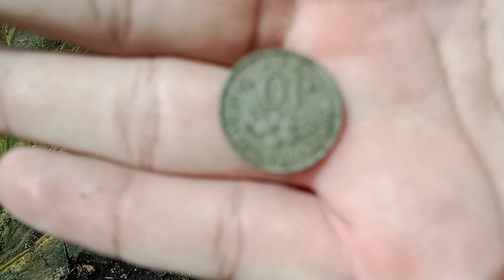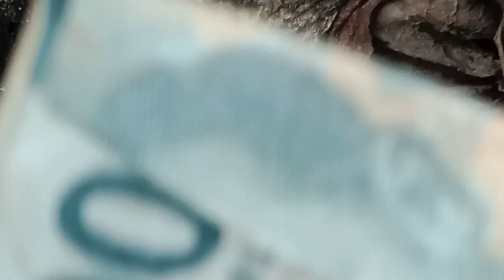Mencari mainan Rail king Satu set dan dapet uang Harta karun🤩🤩🤩